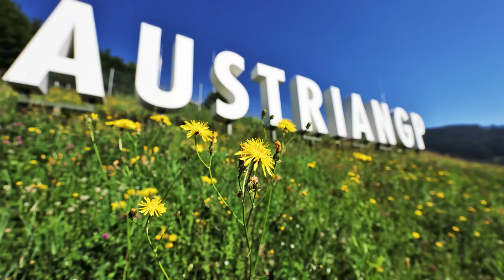Fluchen und Petzen: Aston Martin hält Formel 1 den Spiegel vor | Formel Schmidt GP Österreich 2023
Track Limit hat das Zeug, zum Unwort des Jahres gewählt zu werden.
Beim GP von Österreich hagelte es Strafen und das Rennergebnis stand erst 5 Stunden nach Ende fest. Kein Zustand wie wir finden, welche Lösung es für dieses Problem gibt und was uns dieses Wochenende noch bewegte, gibt es ist dieser Folge Formel Schmidt.